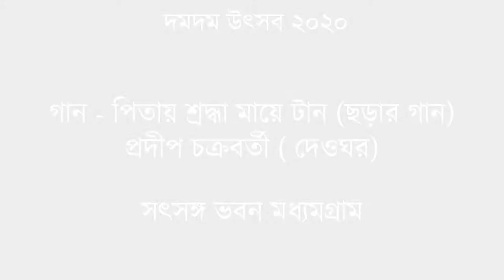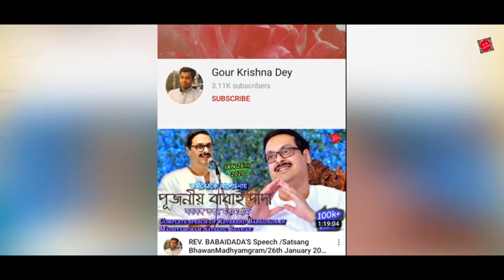পিতায় শ্রদ্ধা মায়ে টান | ছড়ার গান | প্রদীপ চক্রবর্তী | দমদম উৎসব 2020 | Satsang Bhawan Madhyamgram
শ্রীশ্রী ঠাকুর অনুকূলচন্দ্রের অসংখ্য বাণী থেকে অল্প কিছু বাণীকে সংকলিত করে সঙ্গীত রূপে ' ছড়ার গান ' এর সৃষ্টি হয়েছে। পরমপূজ্য পাদ শ্রীশ্রী বড়দার আশীর্বাদে সহপ্রতিঋত্বিক শ্রী প্রভাত চক্রবর্তী প্রথম গানের রেকর্ড করেন | উপরোক্ত সঙ্গীত ' পিতায় শ্রদ্ধা মায়ে টান ', বিবিধ বিভাগের অন্তর্গত |

'Chorar Gaan' is a edition of some important 'Bani' of SRI SRI THAKUR ANUKULCHANDRA. A few poetry of the oceans had been given a figure of songs.. Chorar Gan is a compilation of such kind of Figure. With the bless of 'Paramapujyapada SRI SRI BORDA' Sri Pravat Chakravarty (SPR) recorded these songs.Presented by "SATSANG SANGEET BIBHAG (Deoghar).This Song "PITAY SHRODDHA MA-E TAAN'' is from the division of 'BIBIDH' that suggests the Miscellanous is performed by Sri Pradip Chakravarty Da ( Son of Sri Pravat Chakravarty (SPR)) on the occasion of DUMDUM UTSAV at MADHYAMGRAM SATSANG BHAWAN on19th January , 2020..

Song :- Pitaay Shroddha Maye Taan
Singer - Pradip Chakravarty
Tabla - Deepam Lal
Harmonium - Sri Padmamadhab Kirtania
Venue - Swastijagrihi Utsav 2019 (Ghola)

Original Creadits ;-
Music Composition and Direction - Sri Nikhil Ghatak ( Tanu Da )
Vocal - Sri Pravat Chakravarty (SPR)
Tabla - Sri Monoronjon Kanjilal
Music Arrangement

গ্রন্থনা,সুর - শ্রী নিখিল ঘটক
কন্ঠ - শ্রী প্রভাত চক্রবর্তী
তবলা - দীপম লাল
সঙ্গীত সংযোজনা - ভি balsara

A collage of some ছড়া of Sri Sri Thakur Anukulchamdra in form of song
Performed by Pradip